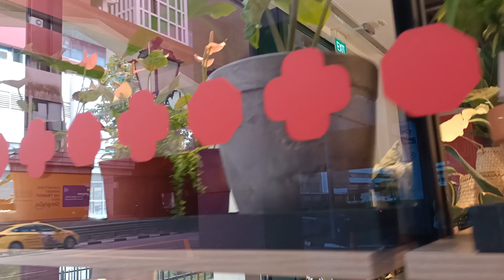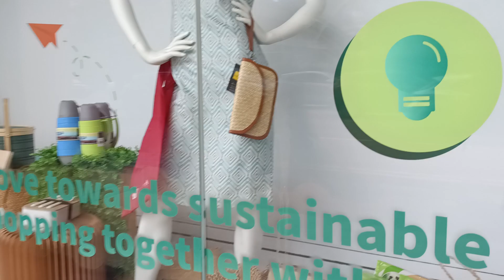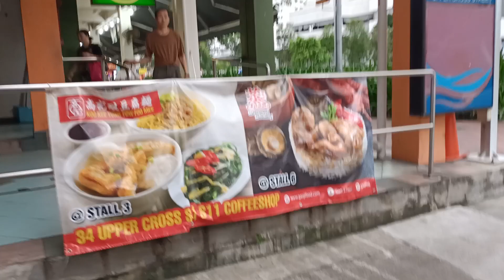Wala Na Dito Ang Hinahanap Ko,Hala!!! May Nakita Akng